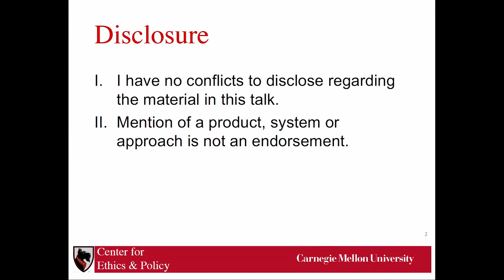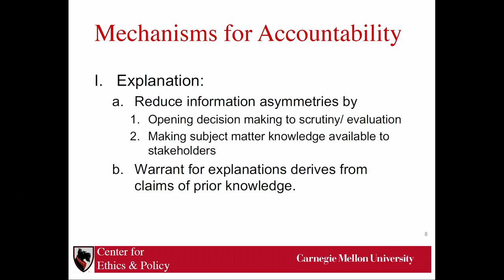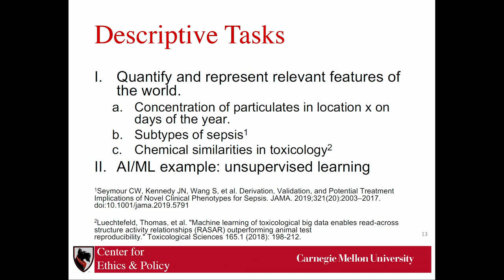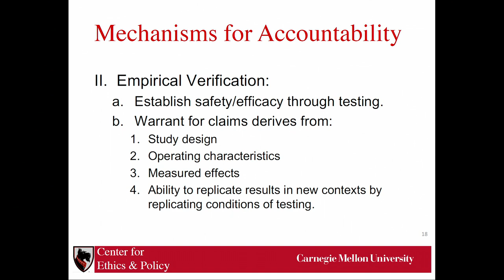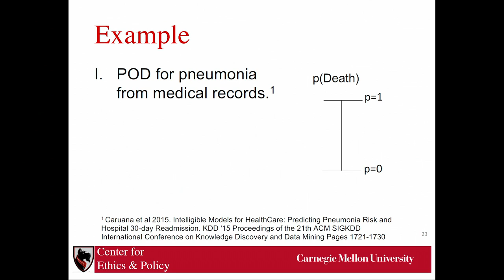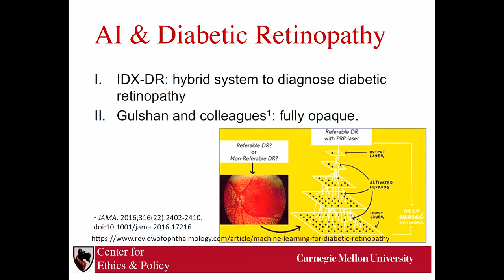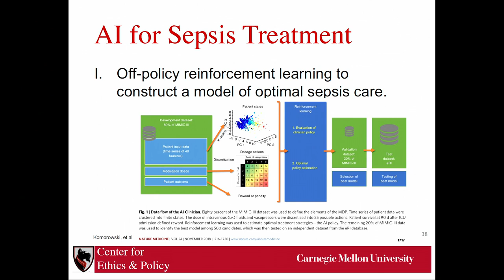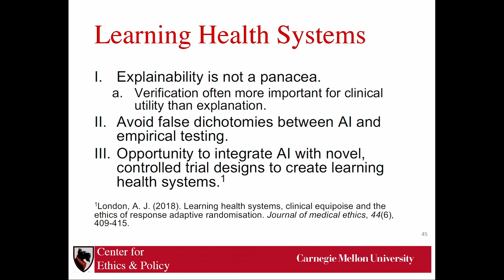Ethical decision making in computational systems: Mechanisms for ensuring social trust—Alex J London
Alex John London, Carnegie Mellon University